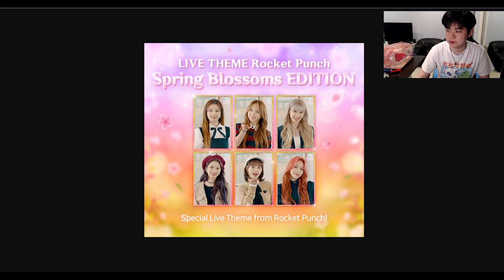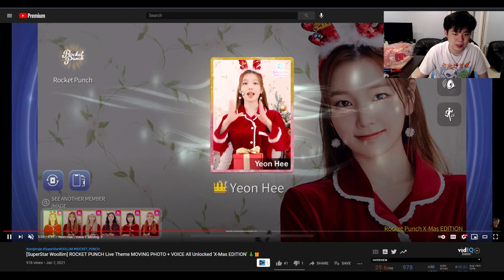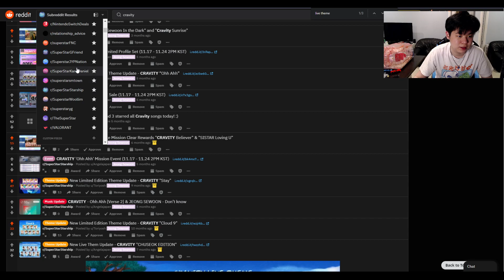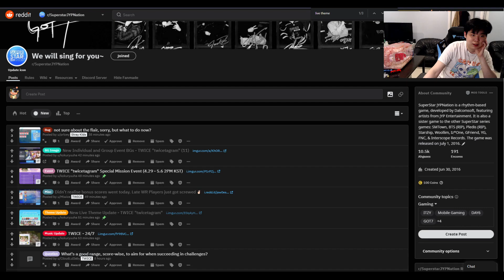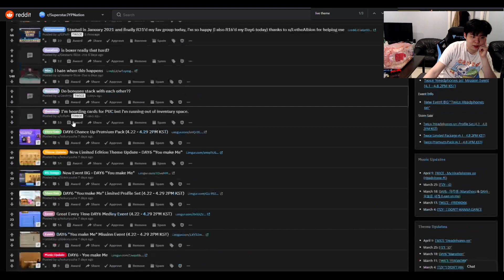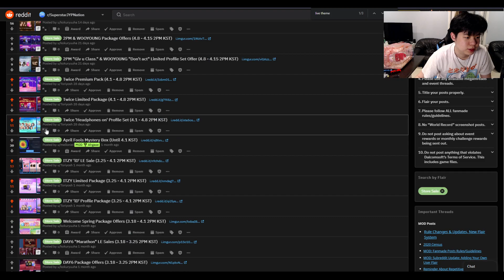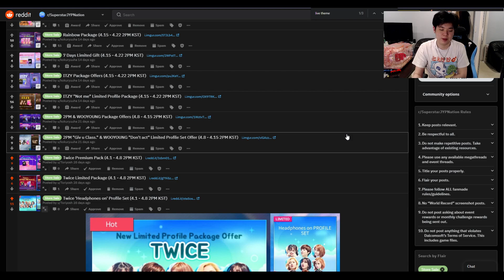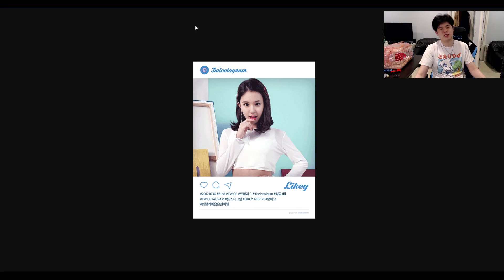[SuperStar JYP] The New TWICE Live Theme is bad.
SuperStar JYP's first Live theme is kinda trash. Like, really bad. Quite literally their worst one. Here's 15 minutes of me explaining why!

Game IDs: imaje - SSM SSJ SSS SSG SSY SSF
    제이미 - SSW
Recorder: Built-in screen recorder